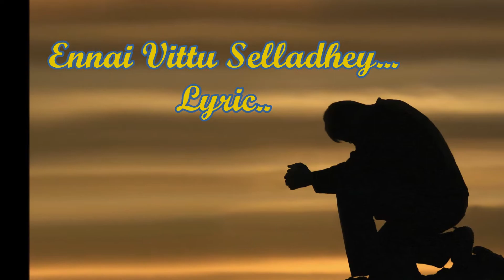Ennai Vittu Selladhey- Lyrical Video Mix- Full Album song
Ennai Vittu Selladhey- Sad Album Song- Lyrical Video- Valentines day special